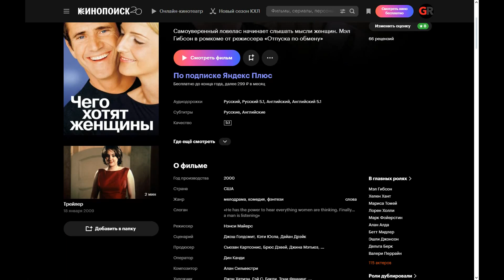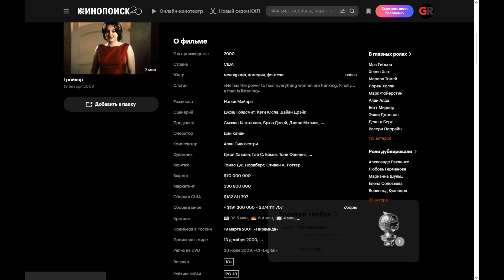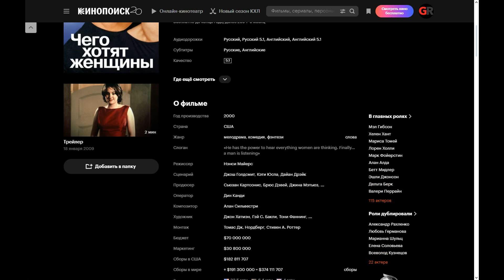What Women Want (2000) ➤ Review (GR)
Sexy Nick Marshall is at the peak of his career in an advertising agency and expects to be promoted, but Darcy McGuire takes his place. One day, Nick has an accident, after which he begins to read women's thoughts. With the help of this gift, the playboy wants to regain his lost positions at work, but instead finds his love.